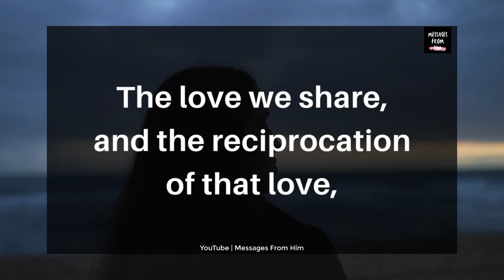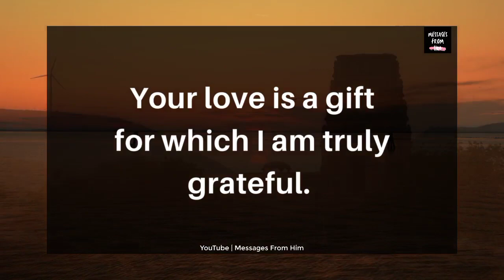PLEASE 🙏 Don't Try To CONTACT Me AGAIN ! 😢💞👰😇💖🫂✨💔🍥 15 December 2023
RELATED QUERRIES :
dm to df
divine feminine